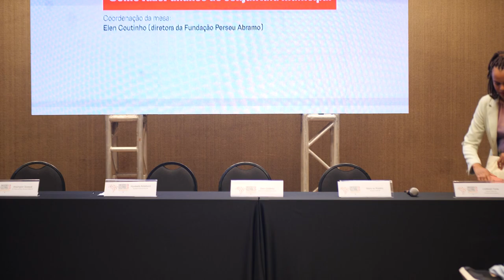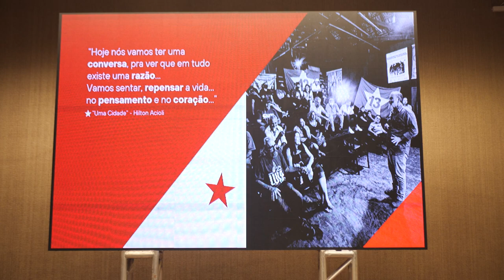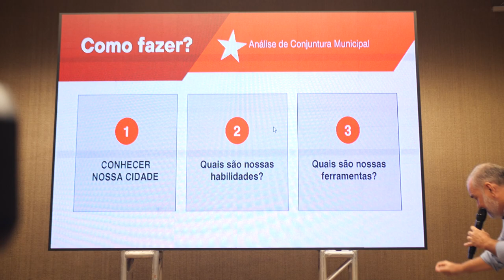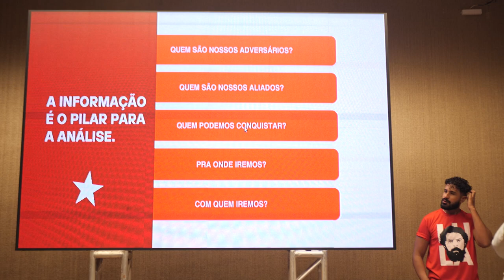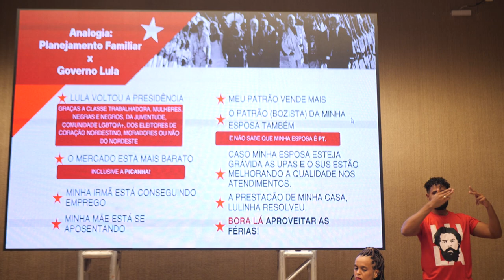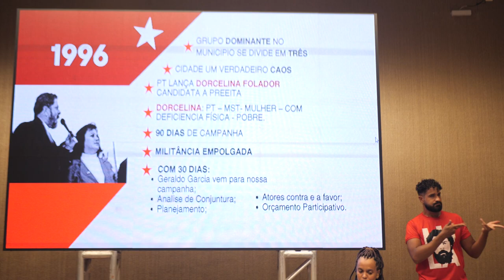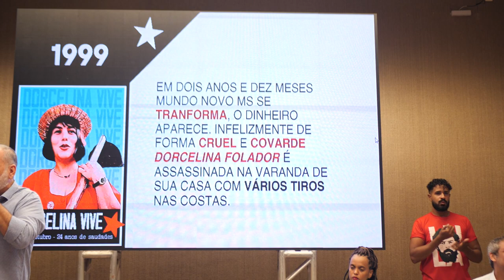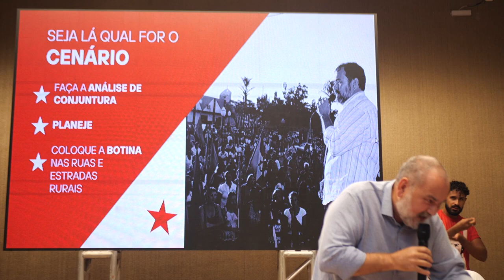Como fazer análise de conjuntura municipal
Assista ao painel "Como fazer análise de conjuntura municipal", realizado durante a Conferência Eleitoral e Programa de Governo PT 2024 Marco Aurélio Garcia, no dia 8 de dezembro de 2023.